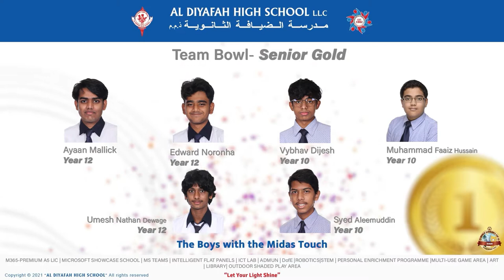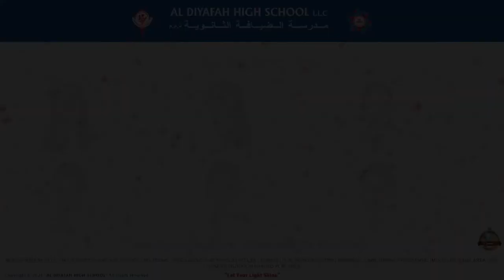Winners Take It All At World Scholars Cup Round 1 Dubai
Congratulations to the achievers of the World Scholars Cup held in April 2022. The key ingredients for the amazing accomplishment were the relentless hard work and innovative to strive for their goals. Diyafites gave a tough competition to the top competitors from different schools. The students were felicitated with gold and silver medals, trophies and certificates.